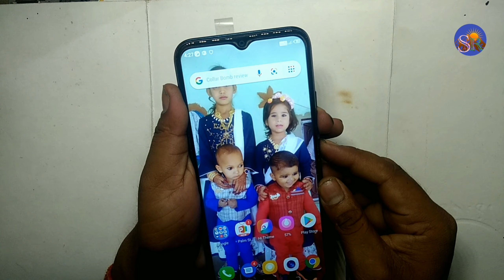Tecno spark 4 lite How To take screenshot टेक्नो मोबाइल में स्क्रीनशॉट कैसे लें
Tecno how to take screenshot

 technical SMR

🌹🌹🌹Thanks 🌹🌹🌹